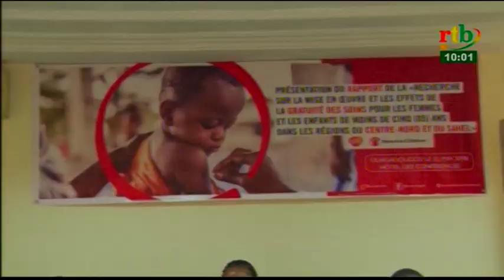RTB - Flash infos de 10h du 23 mai 2018